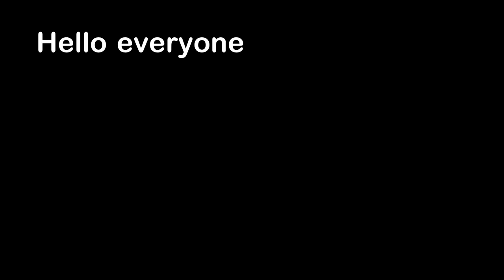The Craziest Hit and Run Situation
Hello everyone, this is YOUR Daily Dose of Internet. In this video, this is the weirdest hit and run situation.

Songs:

Blue Nights by Amine Maxwell   / aminemaxwell

herbal tea by Artificial.Music   / artificial-music